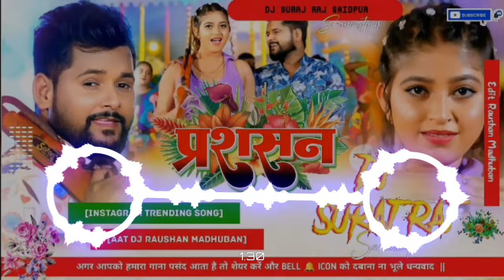Prashasan (Tuntun Yadav Song Dj Remix 2024 Hard Bass) Dj Ashiqiu Sound Kewas Lakhi Chouk